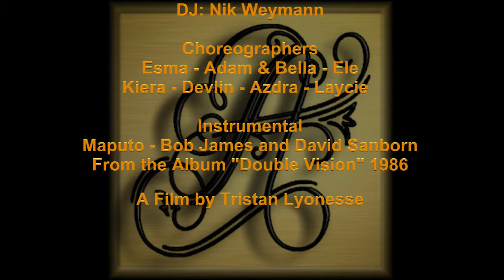Azdra Fall Nikolaidis Where do we Go by Lindsey Stirling The Atlantis Variety Hour July18 2019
Where do we Go by Lindsey Stirling
Choreographer/Set Design: Azdra Fall Nikolaidis
Dancers: Azdra, Ele Bella, Melli and Rina

July 4th and 18th 2019
Xaara (158, 108, 21)